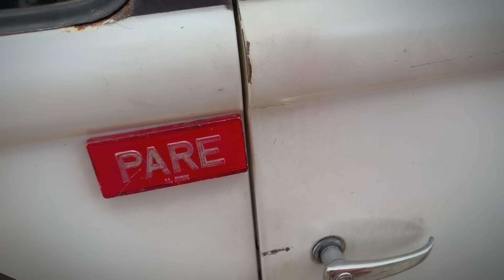Arroz 🌾na PANELA de pressão/LASCOU.APRENDE tudo na KOMBI(travou litoral)​@Rondoniensesrodagem8785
tudo a gente se aprende morando e vivendo na estrada, aprendemos duas coisas top para viver viajando, esse foi um jeito mais prático que a gente achou de fazer um arroz muito prático.

usamos a panela de pressão para fazer o arroz.

também mostramos pra vocês nesse vídeo o litoral do Paraná.

somos um casal e viajamos pelo Brasil em uma Kombi.

você está no canal mais correria 100% do Brasil

vamos deixar o nosso Instagram para vocês acompanhar a gente em tempo real